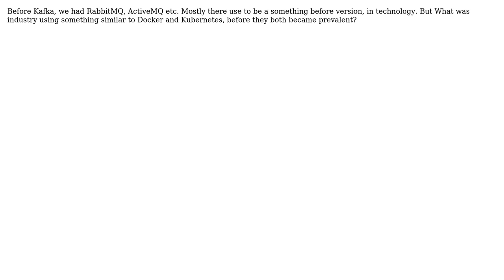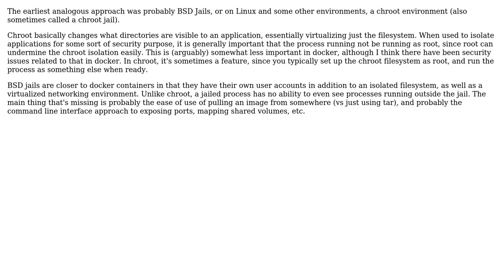How was industry dealing with containerizations and container orchestration before Docker and...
Software Engineering: How was industry dealing with containerizations and container orchestration before Docker and Kubernetes?

With thanks & praise to God, and with thanks to the many people who have made this project possible! You are responsible for your own actions.